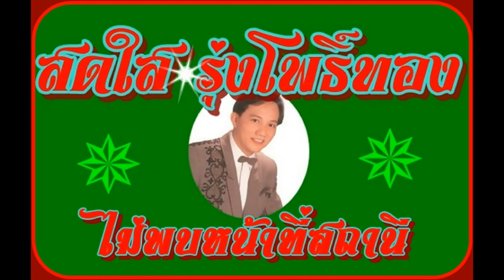คอยพี่ที่สถานี สวนสน + ไม่พบหน้าที่สถานี สดใส